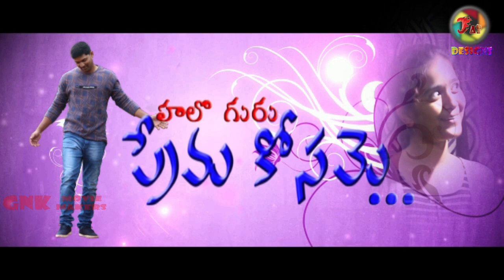Hello Guru Prema Kosame Trailer|| GNK MOVIE MAKERS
HELLO GURU PREMA KOSAME ||  TRAILER || SATHISH RATHOD || SHIVANI || PURSHOTHAM || NARESH || JOHNNY || GNK MOVIE MAKERS
GNK movie makers
if u have a dream to make a short film .?
to re-shoot a film dance video .?
pre-wedding & special videos.